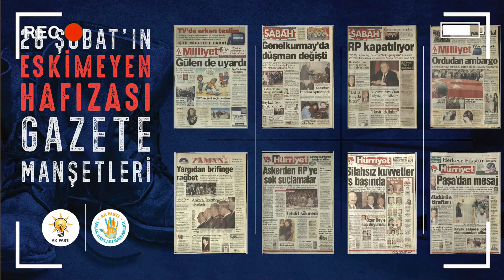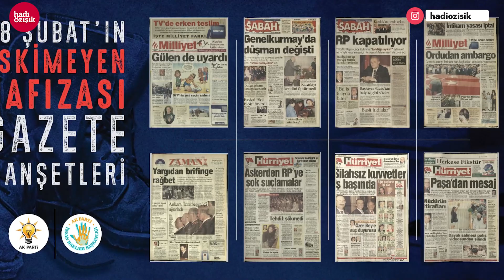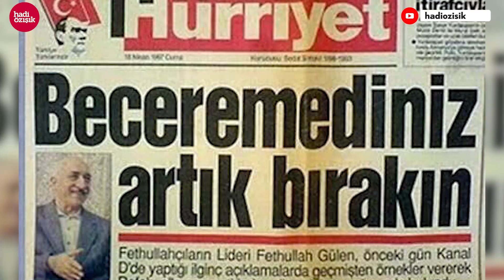TANSU ÇİLLER ALİ BABACAN’I KATLAR! İKTİDAR OLABİLİR Mİ?..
Tansu Çiller’in siyasete dönmesine karşı canı sıkılanlar var…
Tansu Çiller’in eski defterleri karıştıranlar var…
Bak Tansu Çiller böyleydi diyenler de var…
90’lı yılların faili meçhul cinayetleri hatırlatanlar da var…
Ama Tansu Çiller’in terörün çanına nasıl ot tıkadığını ısrarla görmezden geliyorlar…
Tansu Çiller’in karşılığı var kardeşim…
Yarın dönsün, hatalarından da arınanan Tansu Çiller bu ülkede i yapar.
Merkez sağda iş yapar…
Ali Babacan’ı katlar, Ahmet Davutoğlu’nu da katlar, Saadet Partisi’ni de katlar…
İktidar olamaz ama belli bir yerde olur…
Cumhur İttifakı’nın çok önemli bir bileşeni olur…
Çiller’e Erdoğan’ın parti kurdurduğunu iddia edenlere “de get lan” demekten başka söyleyecek sözüm yok…

Merhaba arkadaşlar,
2000 yılından bu yana Türkiye'de İnternet gazeteciliği yapıyorum. İnternethaber, Gazeteoku, Cevaplatv, İnternetspor, Gazeteciler.com, Elmaelma.com ve Memurhaber sitelerinin kurucusuyum.

Takipte Kalın!